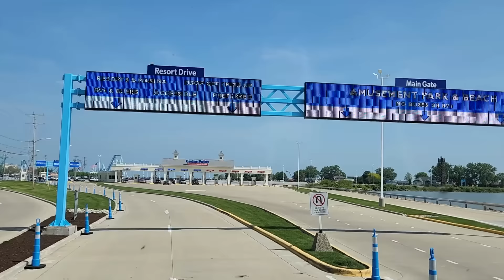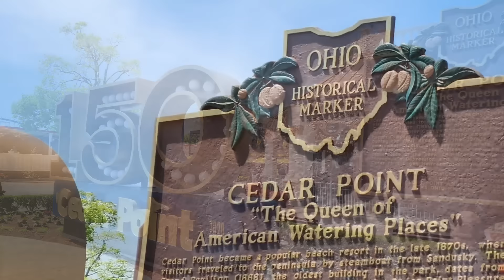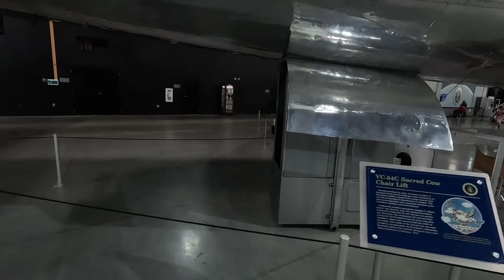CEDAR POINT. INVASION IN OUR RV! HDT RV Travel. Fulltime RV Lifestyle. Custom RV. Wild Adventure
Time for a little R&R (rock & roll) to shake the cobwebs out. We were in for a shock when it was shut down at Cedar Point.

Our Harvest Host overnight stop was great but it was packed tight and parking was at a premium. The pie was delicious.

Come join our Facebook Group, Big Truck Big Travels for more details such as Alaska itinerary, annual costs and such.

Facebook Group "Big Truck Big Travels" (see links above)

We draw inspiration from Keep Your Daydream KYD, Less Junk More Journey, Finding Our Someday and Changing Lanes. We normally travel in an HDT similar to YouTube channels Suite Travels, Switch it Up and Watts on Wheels. I also get some ideas from the editing style of Happily Ever Hanks (Happilyeverhanks) thankshanks and believe it or not, I actually learned something from MRBeast Mr Beast video's as well.

I get my music from:
Tracks:
A Nomad's Journey by Victor Lundberg
Eyes on the Podium by Experia
For Auld Times by Rune Dale
Legacy of Valor by Christoffer Moe Ditlevsen
Loving this Moment by Gamma Skies
Mash by Wildflowers
Sowing the Summer barley by Francis Wells
Think about You by Sture Zetterberg

Gotreads.com

Vehicles:
2016 Volvo VNL780 "Voyager"
2016 Smart fortwo "Pathfinder"
2019 SpaceCraft Custom built semi-trailer 5th wheel "Orion"
2023 Thor Magnitude XG32 Class C "Curiosity"
2017 Jeep Wrangler Sahara "Artemis"

Power system:
3250 watts of solar with Panasonic panels
30.1 KWH of Lithium batteries
2- 4K watt Magnum Inverters deliver power as if we are on shore power
2- 4K watt 240v Cotek Inverters deliver additional power for our LG Mini split HVAC and stove